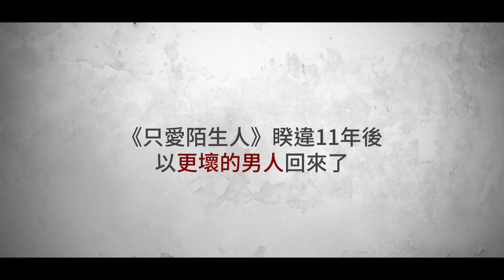聖殤 Pieta_PV